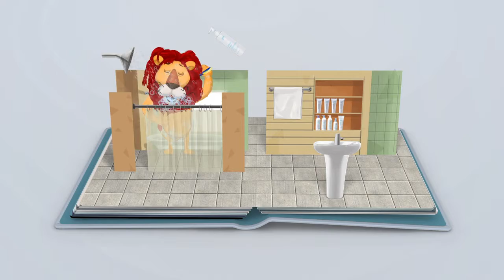Atomy Hair Essential Oil (ヘアエッセンシャルオイル) - 日本語